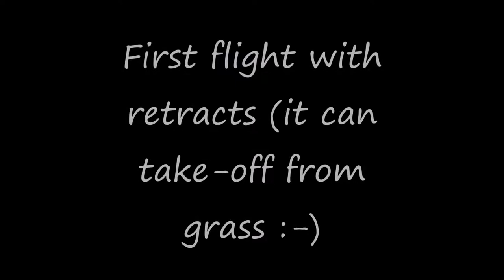Saab J 35 Draken, edf jet HD 1080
Please let me know if this is your video or images.

Build log of AeroTetris Model SAAB J35 Draken 2000mm
Number of components - 680pc
CNC cutting length - 228450 mm
Weight glued full - 615 gr
For 1x120mm EDF
One parcel 630x580x210mm
Weight parcel 3000gr
Shipping is included in the price
Shipping to any country for 3-20 days